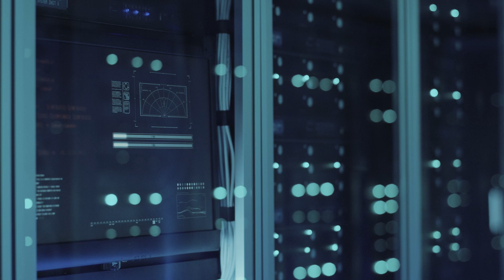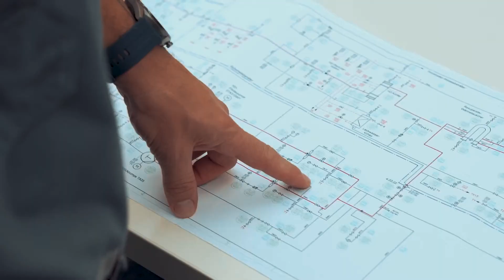Let's talk about - Kernenergie und Klima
Premiere für unser neues Video-Format «Let’s talk about»! Hier kommen charismatische, kompetente Fachkräfte aus der Nuklearbranche zu Wort und stellen sich auch unbequemen Fragen. In der ersten Folge – pünktlich zum Weltklimagipfel COP26- geht es um «Kernenergie und Klima». Wir sprechen mit Herbert Meinecke und Giorgio Malavasi.
Danke an Maybaumfilm für die Umsetzung.